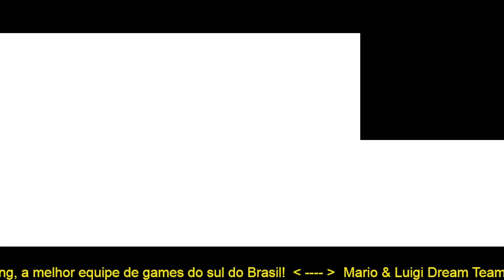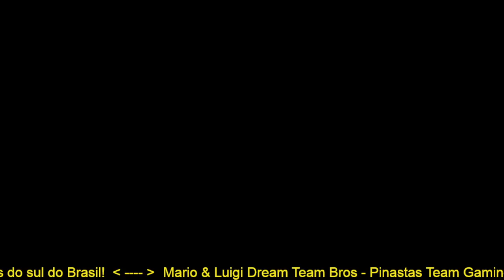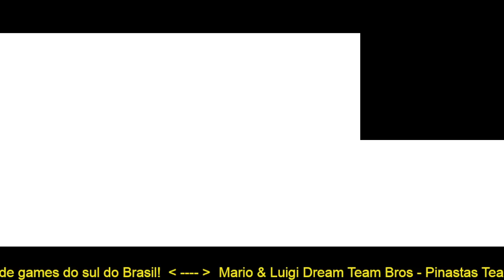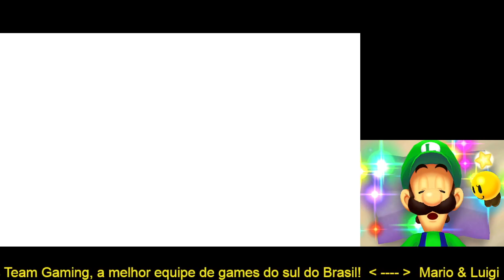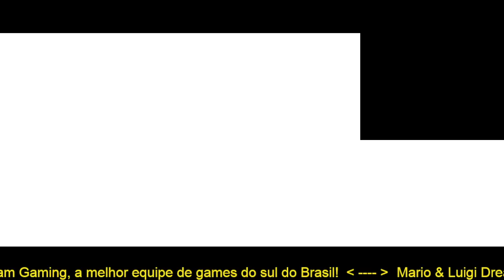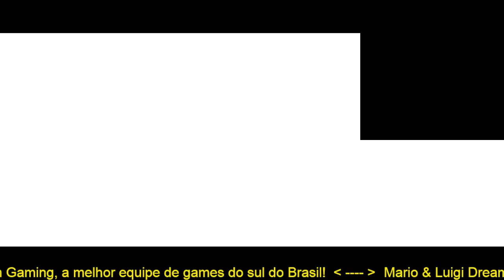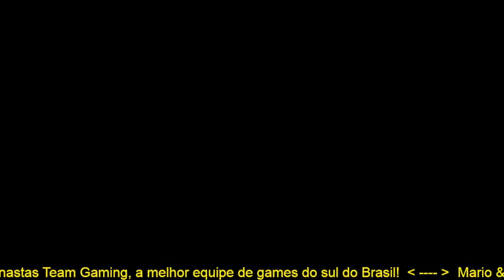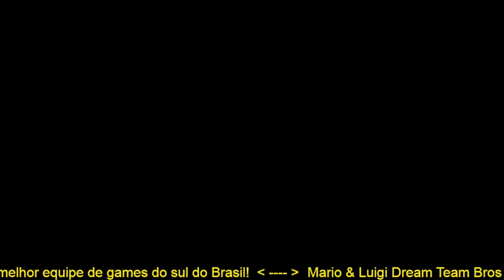Mario & Luigi: Dream Team Bros. (Lime/Nintendo 3DS) Parte 7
Com o oferecimento de equipe Pinastas Gaming.
Steam: Padre Karras
Gamer Tag Xbox Live: BrunoKiko19
Origin: Joselito Jensen
ID Uplay: KIKO.DTS

Meu PC:
- SSD 480 gb e HD 2 Tb;
- 16 gb de Ram DDR 4 3200mhz.